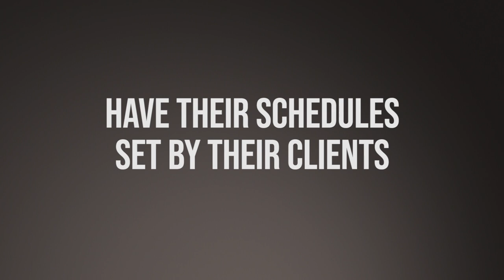Can You Set Your Own Schedule in Real Estate? | Three Minute Mentorships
Getting to choose your own hours is a nice perk of being a Real Estate agent, right? Let's break that myth down a bit with Harma's version of the 80/20 Rule in this week's Three Minute Mentorship.

More about The Harma Channel

What will you find here? Everything you need to know about Real Estate and actionable tips for success!

How to flip a house AND how NOT to flip a house
How to maintain Work-Life Balance as a Real Estate Broker
Interviews with some of the best realtors in the business
Harma's story and sneak peeks of his 2021 Memoir, Getting Back Up
Real Estate Marketing Budgets
Getting Creative with Social Media Marketing
How to build a top-performing real estate team
Understanding carrying costs
Los Angeles real estate market tips
How to pick a business mentor
Buying a fixer-upper
Understanding the Real Estate Market
Advice for new Real Estate agents
When to hire and when to fire

About Harma Hartouni

With eighteen years of experience in real estate, Harma began his career in development and new construction condominiums, while building his own real estate team. Working through market shifts in Southern California, Harma gained experience working with multiple financial institutions, servicing their bank-owned property/REO departments.

In 2009, Harma became owner of multiple Keller Williams Franchises in the Los Angeles area, and in 2017, as Operating Principal his combined offices grew to over 900 agents with a record $2.5B in volume.

Harma and his real estate team services the greater Los Angeles and San Fernando Valley areas, focusing on Hollywood Hills, West Hollywood and surrounding cities, closing over 1300 transactions himself since being in business. Harma’s team has consistently ranked #1 in Southern California in both units closed and volume.

Harma has also successfully overseen the launch of multiple ancillary businesses including Escrow and Natural Hazard Disclosure, while building his knowledge and expertise of the economy, the real estate market and trends, and actively coaches multiple top agents – delivering a robust marketing strategy and high level of customer service to their individual clients.

Harma holds multiple real estate designations including Graduate Realtor Institute, Certified Residential Specialist, Real Estate Broker, Luxury Home Certification and Certified REO Broker. Among awards and honors received are Top Team in Keller Williams, National Association of Realtors “30 Under 30” and Los Angeles Business Journal “40 Under 40.”

Harma Real Estate | Keller Williams
DRE # 01467929